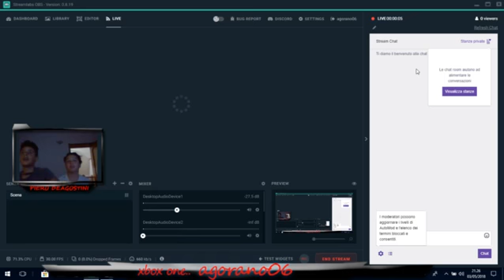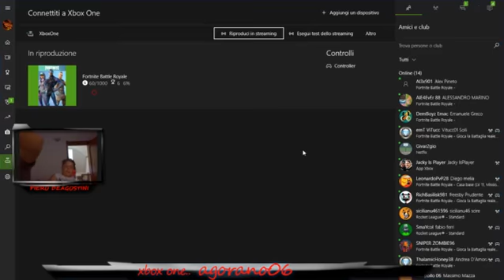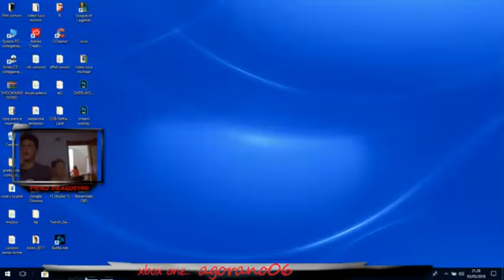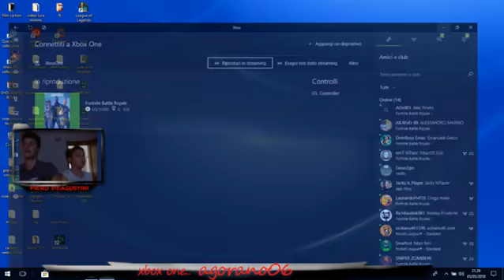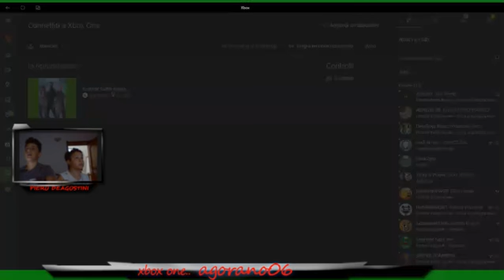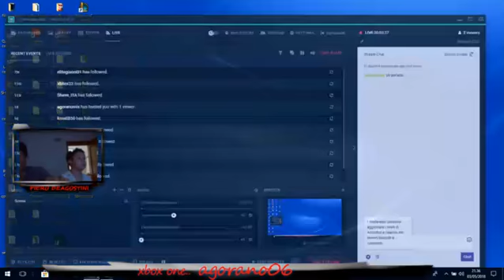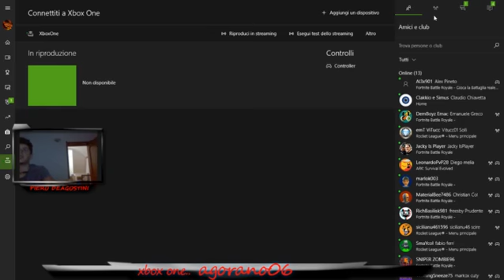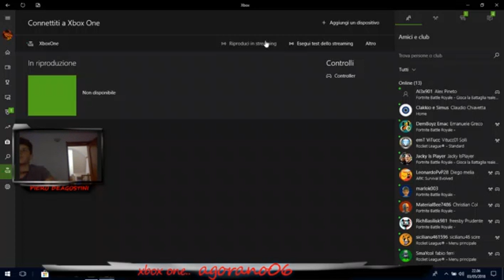FORTNITE SEASON4 go to 50 followers